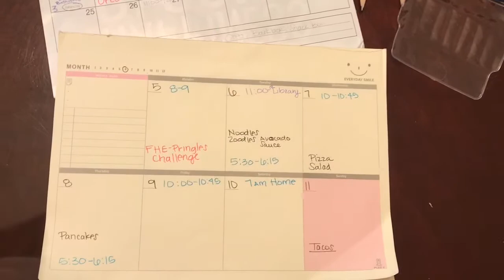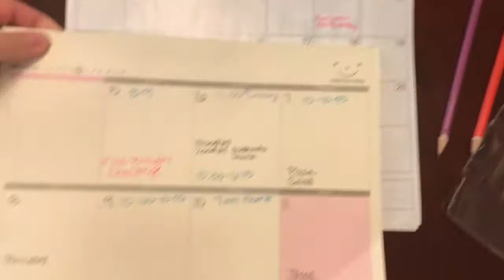Pringles Challenge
The family has a fun game to play!! Trying to guess the flavors of 14 different Pringles chips!